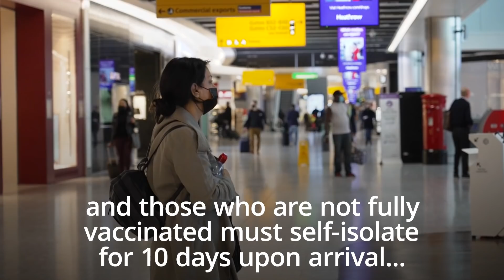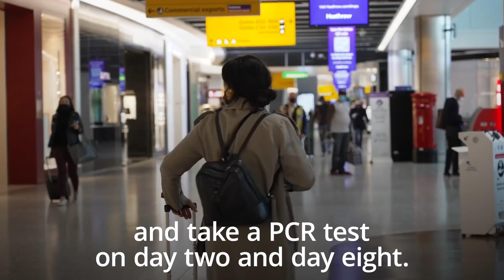All you need to know about the new UK travel rules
Double-vaccinated passengers travelling from France will no longer need to isolate after a major overhaul of travel restrictions saw the country moved from the Amber Plus list.

Spain has also avoided being given red status, but the Government is urging travellers to take a PCR test before they fly home from the country.

Germany, Austria, Slovenia, Slovakia, Latvia, Romania and Norway are among seven countries being added to the quarantine-free green list.

India, Bahrain, Qatar and the United Arab Emirates are all being moved out of the red, high-risk category.

The decision means arriving travellers will no longer be required to spend 11 nights at a coronavirus quarantine hotel.